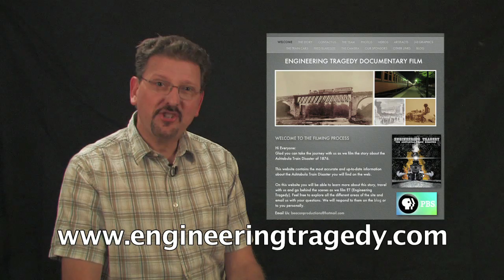Ashtbula Train Disaster Documentary Fundraiser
This is the story of the Ashtabula Train Disaster. This is the fundraising video for a new documentary film entitled "Engineering Tragedy: The Ashtabula Train Disaster" being filmed in 2013. This film is for PBS and will be distributed to all PBS member stations through NETA and APT. Our presenting PBS station is WQLN in Erie, PA.